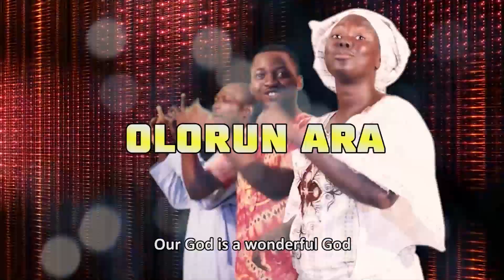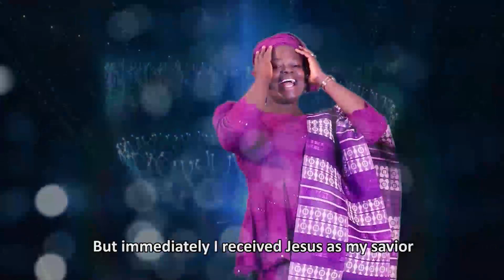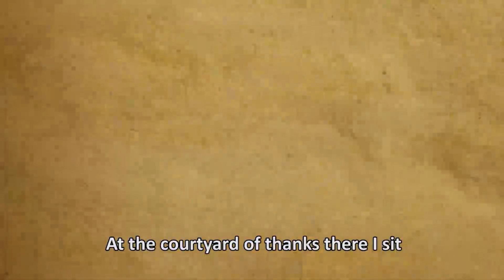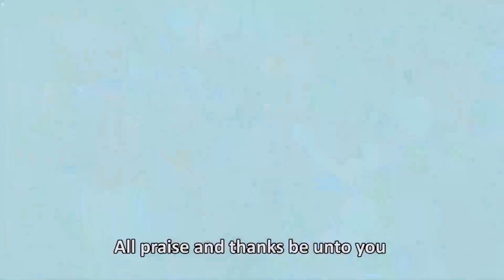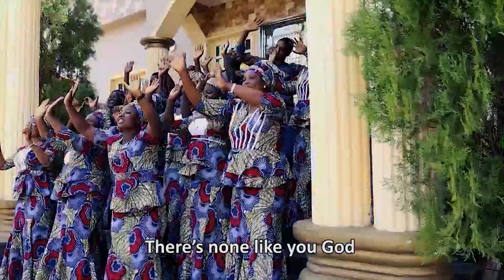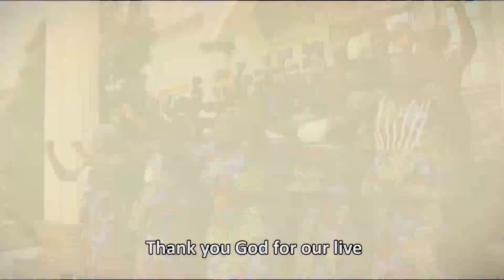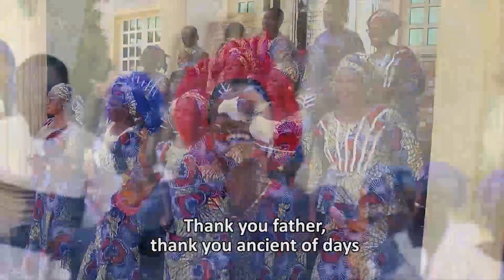ECWA YORUBA GOSPEL SONGS PLAYLIST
ECWA - Evangelical Church Winning All is known for her powerful and inspiring praise and worship songs.
Listen to these Yoruba gospel songs and check our playlist for more Nigerian gospel praise and worship songs.